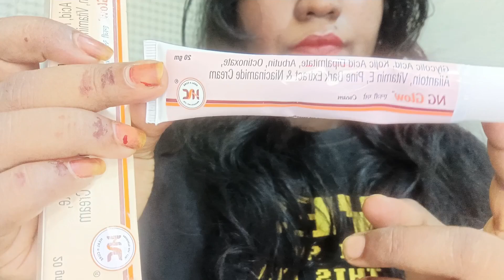Glow Cream honest review | Heal and cure glow cream | Skin Whitening Cream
Take a look at this HealNCure NG Glow Cream -Anti-melasma, Pigmentation & Dark Spot removal Cream on Flipkart